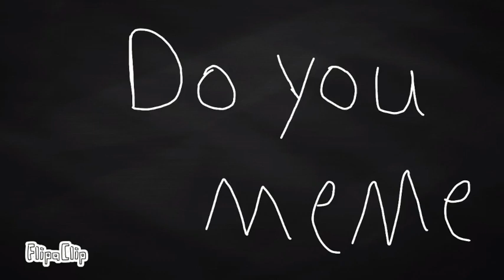Do You Meme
This is kinda trashy XD

I like to have people request animation memes as well, so request!